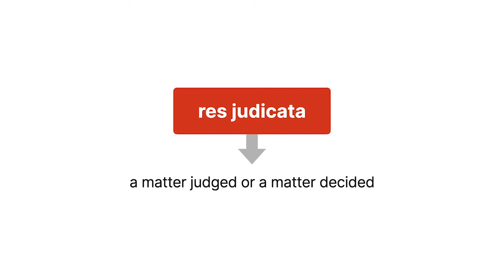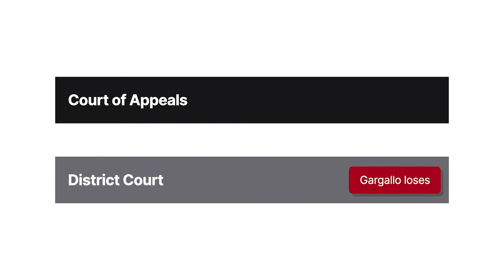Gargallo v. Merrill Lynch, Pierce, Fenner & Smith Case Brief Summary | Law Case Explained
Gargallo v. Merrill Lynch, Pierce, Fenner & Smith | 918 F.2d 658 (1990)

Res judicata translates to a matter judged or a matter decided. The Sixth Circuit considered whether a complaint was properly dismissed on res judicata grounds in the Nineteen Ninety case Gargallo versus Merrill Lynch.

Miguel Gargallo opened a margin account with brokerage firm Merrill Lynch, Pierce, Fenner, and Smith in 1976. When his investments went downhill, Gargallo wound up owing Merrill Lynch some seventeen thousand dollars. The debt went unpaid, so Merrill Lynch filed suit for collection in Ohio state court. Gargallo counterclaimed, alleging that Merrill Lynch had caused his losses through negligence and misrepresentation and that the brokerage firm had violated federal securities law. The court dismissed Gargallo’s counterclaim with prejudice for his refusal to comply with Merrill Lynch’s discovery requests and the court’s discovery orders.

After unsuccessfully appealing to the Ohio Court of Appeals, Gargallo filed a new complaint in federal district court. That court dismissed the complaint on res judicata grounds, finding that the claims were identical to the claims asserted in Gargallo’s counterclaim that was dismissed with prejudice by the state court. Gargallo appealed to the Sixth Circuit.

Want more details on this case? Get the rule of law, issues, holding and reasonings, and more case facts

Have Questions about this Case? Submit your questions and get answers from a real attorney